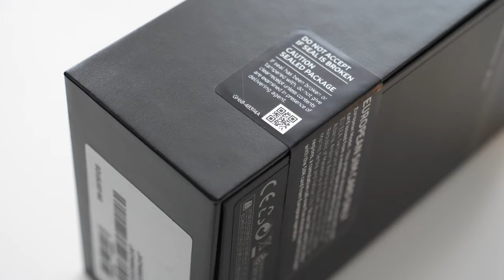World's Biggest Apple Fan Changes iPhone Xs Max For Samsung Galaxy S10+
I am the world’s biggest Apple FanBoy, I have had every iPhone and almost every Apple device since the launch of the Macintosh Computer in 1985. I currently have the iPhone XS Max, iPad Pro 10.5 inch, Apple Watch Series 4, MacBook Pro TouchBar 13inch and 15inch, Mac Pro 12 Core, Airpods, 3 Apple TVs, Apple Mice, Apple Pencil, you get the idea. I love Apple, but am starting to question what Apple is doing. Every iPhone seems to be the same, ok the iPhone XS Max is a superb phone, it’s just that they don’t seem to be innovating. I went to the Samsung Store and I took a look at the latest Samsung Galaxy S10 and S10+, It is clear that Samsung are way ahead of Apple in terms of innovating, their displays are gorgeous, it’s like the displays they make for the iPhone are an after thought, the reverse charging is brilliant, the fingerprint sensor under the screen that Apple couldn’t figure out is ingenious,  USB C, I mean come on Apple, your MacBooks and iPad are USB C, so why are your latest iPhones still shipped with a lightening cable, as if I don’t have enough dongles already and your MacBook range, your MacBook Air is thicker than the MacBook, when Steve Jobs returned to Apple in July of 1997, he streamlined the Apple line up, all Tim Cook has done is made it bloated, along with the prices, you can’t even put a fast charger in the box when your iPhone X line up is capable of fast charging.

So I though it was time for me to break out of the Apple Ecosystem for a bit and try something new, with the Samsung galaxy s10+. Yes, I The MacMaster, The Word's Biggest Apple Fan Changes iPhone Xs Max For Samsung Galaxy S10+

Yes, I’m changing my iPhone XS Max for the Samsung Galaxy S10 Plus as my daily driver, changing iCloud for Google, and unlike other YouTubers I will not be changing back after a week.

Coast To Coast - Dylan Sitts